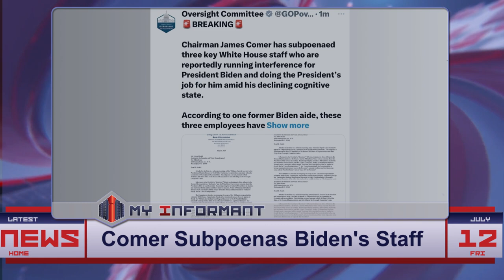Explosive: Comer Subpoenas Key White House Staff for 'Running Interference' for Biden!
Chairman James Comer has subpoenaed three key White House staff members amid allegations they are performing President Biden's duties due to his cognitive decline. The subpoenas target Ashley Williams, Annie Tomasini, and Anthony Bernal, following concerns raised after Biden's debate performance in June. The investigation seeks to determine if their actions comply with constitutional and statutory requirements. This development adds to the ongoing scrutiny of the Biden administration's transparency and accountability.

James Comer | subpoenas | White House staff | Biden cognitive decline | Ashley Williams | Annie Tomasini | Anthony Bernal | presidential duties | constitutional compliance | statutory requirements | Oversight Committee | political controversy | Biden administration | Election 2024

Category:
News & Politics